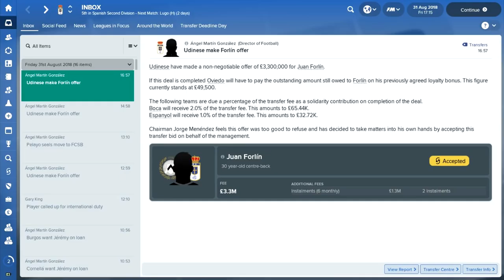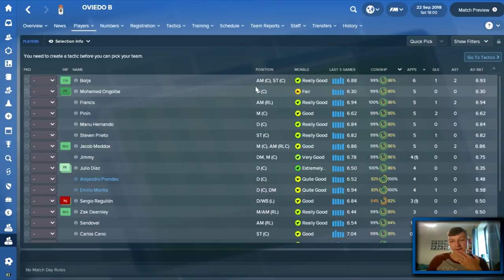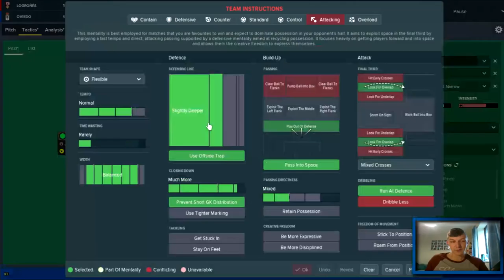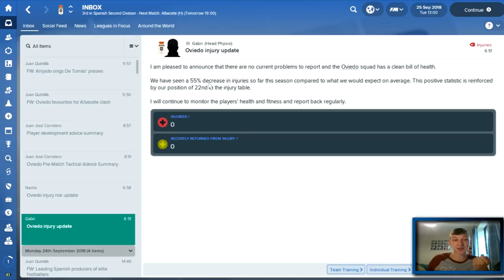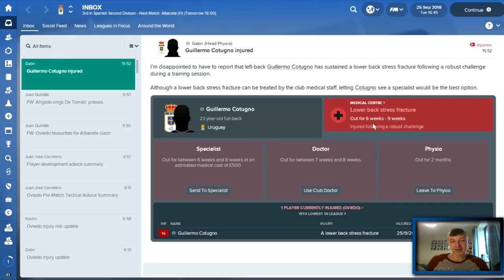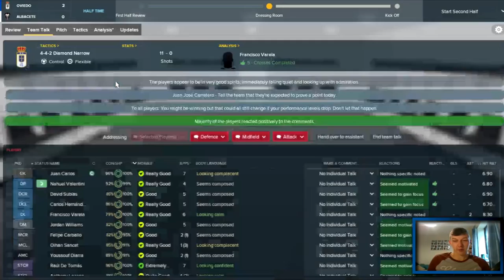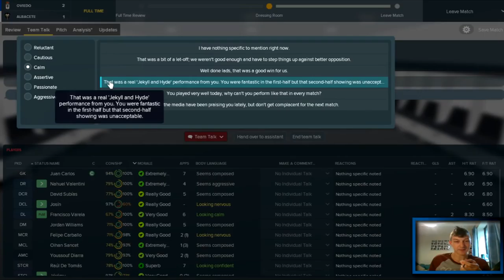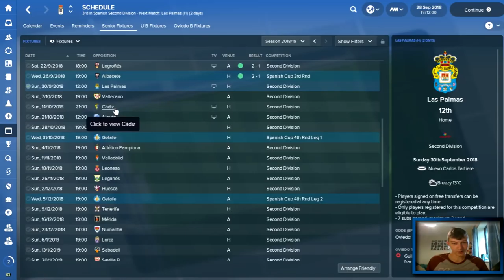The Real Deal - I JUAN YOU TO STAY - Real Oviedo - Football Manager 2018 - S02 E02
Welcome to TomFM! In today's Football Manager 2018 video the Real Deal continues as Real Oviedo continue their strong start to the Segunda Division season. Today we take on Logrones in the segunda division and Albacete in the Spansish Cup, the Copa Del Rey. Unfortunately, we have lost one of our key men in Juan Forlin, however we have other talent coming through the ranks that should be able to replace him.